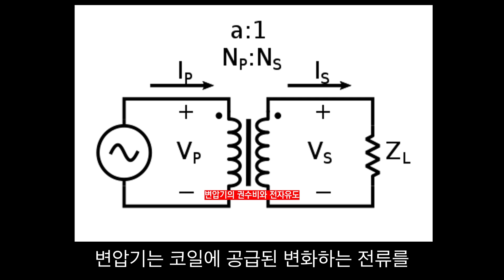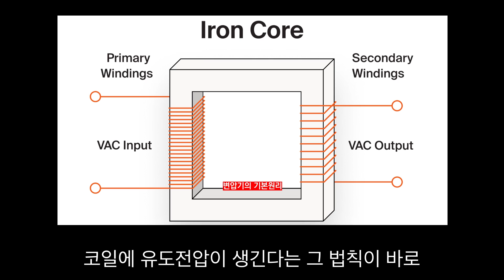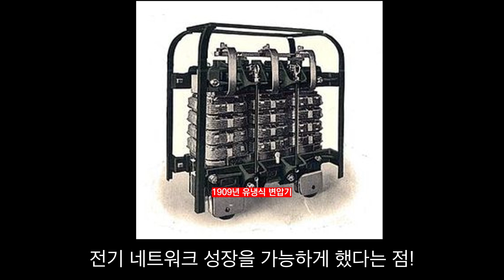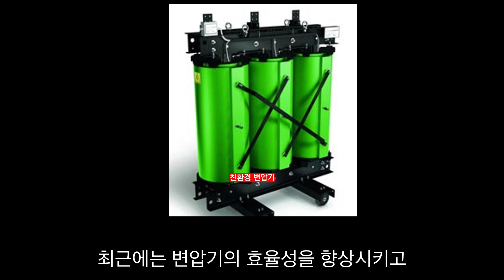변압기는 누가 발명했을까?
여러분의 전기기술교육의 동반자,
저는 다산에듀 대표 전병칠입니다.

변압기는 누가 발명했을까요?
그 아이디어의 시작부터 지금까지 기술이 발전하게된
주요 이야기들을 엮어 보았습니다.

여러분에게 도움이 되는 즐거운 시간이길 바랍니다.

전병칠 드림.